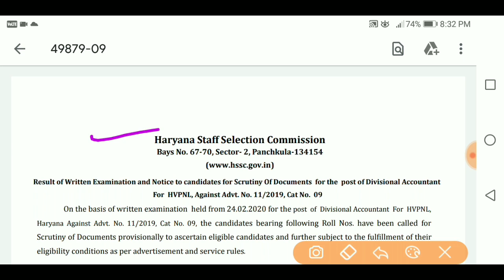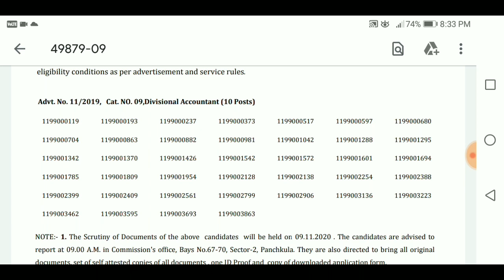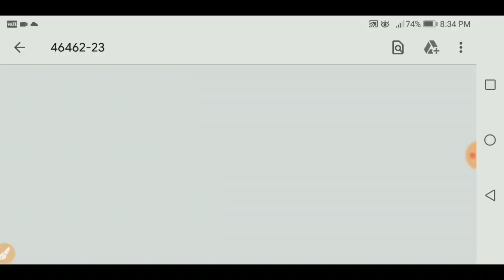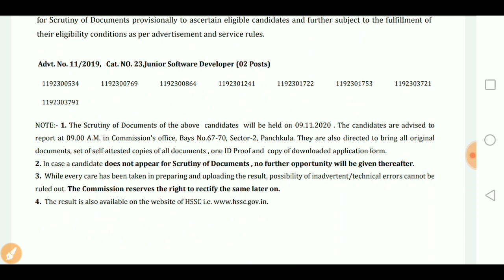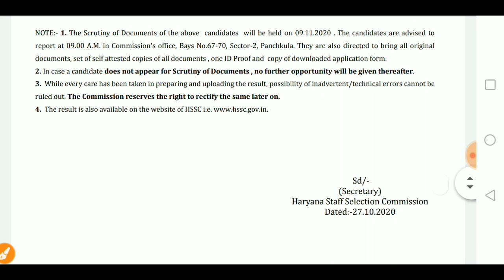HSSC 11/2019 Result Out 2020 l HSSC 11/2019 DV Date 2020 l HSSC DHBVN Result 2020 l Skjobalert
HSSC 11/2019 Result Out 2020 l HSSC 11/2019 DV Date 2020 l HSSC DHBVN Result 2020 l
hssc11/2019result.,
How to check hssc result 2020,
11/2019 result kab aaiga,
Haryana 11/2019 result,
Hssc result update 2020,
Hssc ldc result 2020,
Hssc udc result 2020,
Hssc jse result 2020,
hssc 11/2019 result date,
HSSC Advertisement,
Haryana HSSC Result 2019,
hssc 11/2019 result date 2020,
HSSC JE Result,
Haryana HSSC Result 2020,
DHBVN Junior System Engineer result 2020,
Hssc Assistant Law Officer result 2020,
Hssc Lower Division Clerk result 2020,
Haryana bijali vibhag bharti result 2020,
Hssc bijali vibhag result 2020,